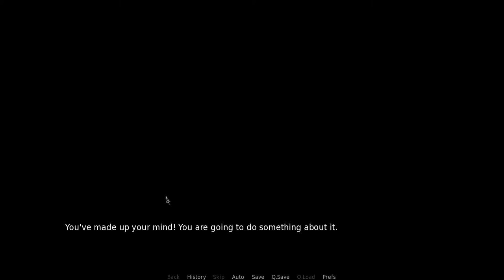Disturbed - Part 1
Disturbed is an eerie point and click adventure . . . Enjoy . . .